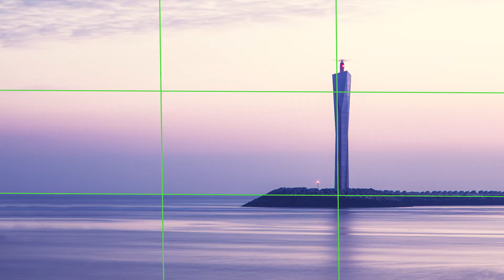5 tips on composition that will up your landscape photography game instantly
5 tips on composition that will up you landscape photography game, instantly!

Before I start talking about “rules” and “guidelines” let me make it clear that they are just that, guidelines. photography is an artform, and there are no rules in art.

I talk about, Simplicity, Leading lines and S-Curves, Foreground, the rule of thirds and, well, my pet peeve, being there when the light is right… Sunrise & Sunset.

Greetz!
Raf